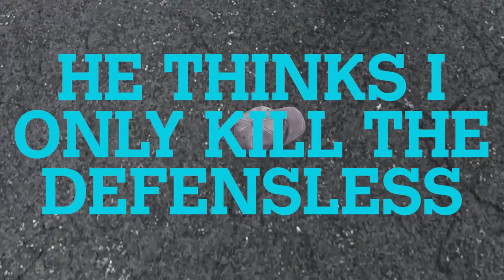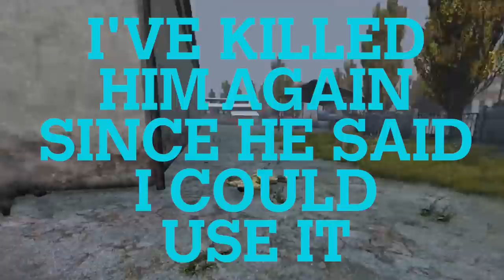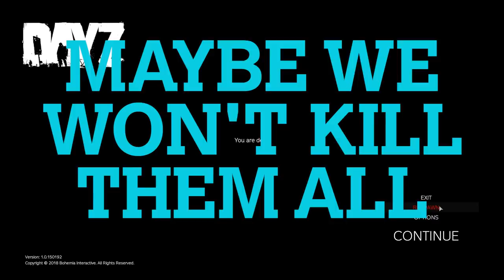BAKER'S BAREKNUCKLE BEREZINO BOXING - DAYZ 1.0 THE VILLAGE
Thank you to John and Baker, for the use of your footage. Baker especially, as you all might understand, has reason not to let me use his footage. He's simply that chill of a dude. When I asked his reply was basically "Sure, just make a cool video."

Tonight I'm fighting a grudge match against Gekofish in Baker's Bareknuckle Berezino Boxing and - if you've seen Geko's video - I think you might find my view of the encounter to be a little more... savage. Geko, I won't be pulling any punches, buddy.

Enjoy and I'll be back with more coverage of Baker's events, although truthfully, I think I've pushed the man as far as he will go.